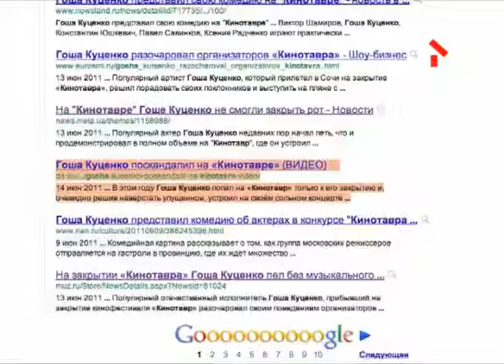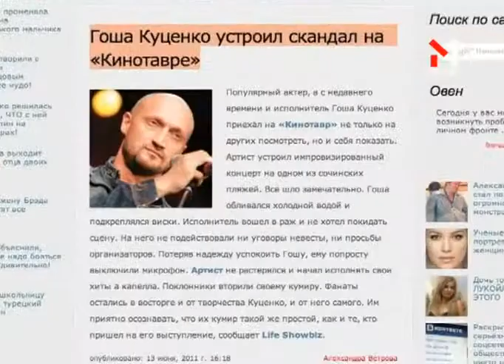Гоша Куценко (20.06.2011). Guten Morgen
Гоша Куценко

«Guten Morgen» — інформаційно-розважальна ранкова програма у прямому ефірі. Гаряча інформація, порція хорошого настрою і на десерт — зіркові гості. І все це з доставкою просто до тебе в ліжко!